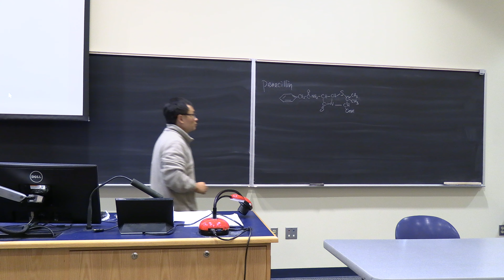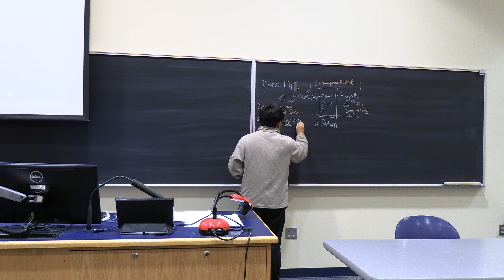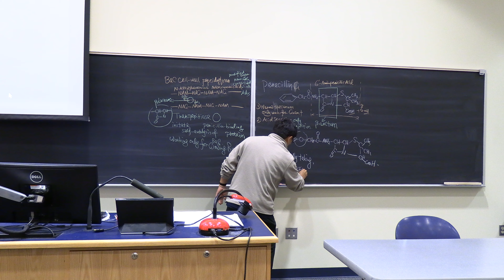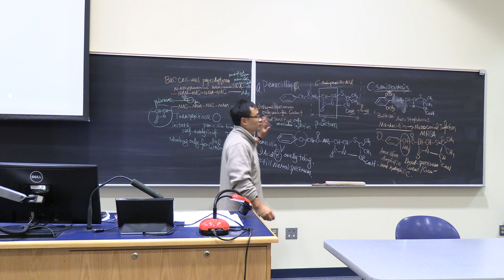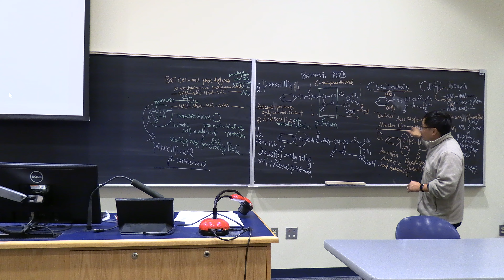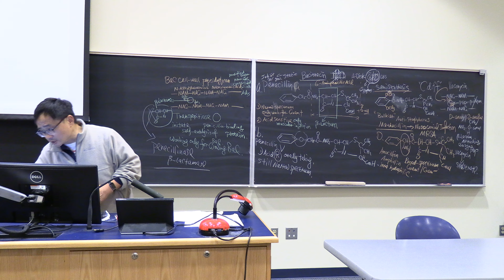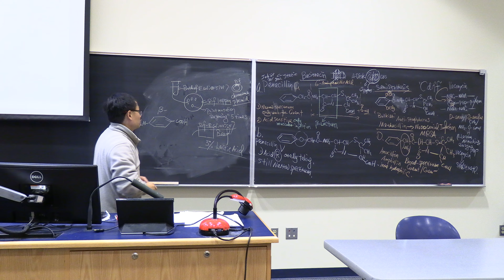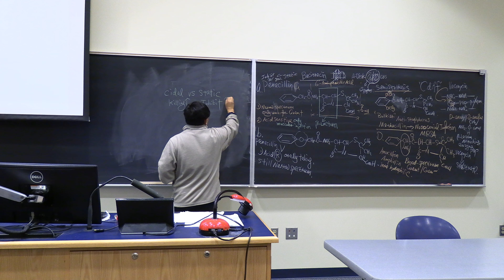AEM341 Exam 2 lecture 5 antibiotics-1